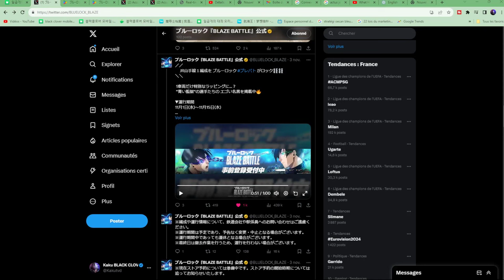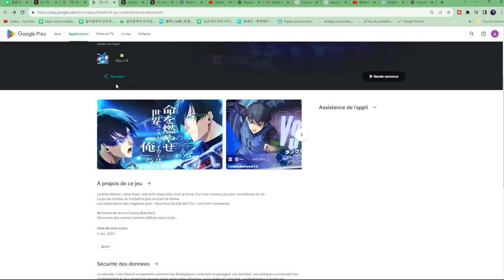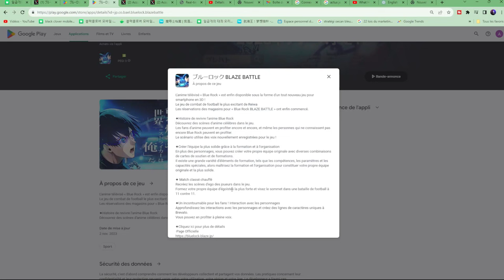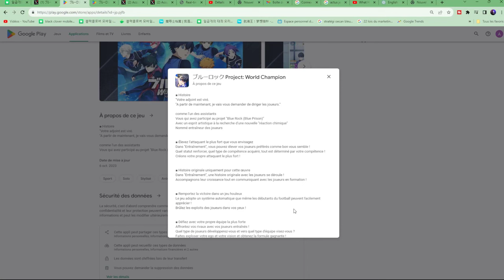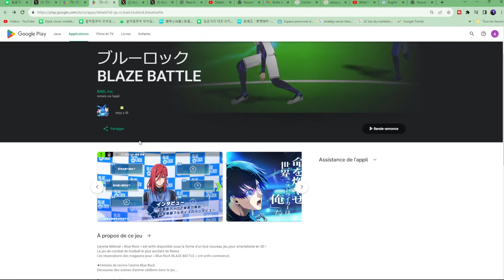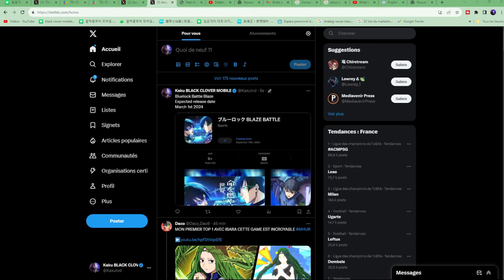ACTU LE NOUVEAU JEU BLUE LOCK (GAMEPLAY) PRE INSCRIPTION( DATE DE SORTIE) BLUE LOCK BATTLE BLAZE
Dans cette nouvelle vidéo on parle de l'annonce du jeu mobile Bluelock Battle Blaze EN VERSION JAPONAISE autour de la licence de bluelock